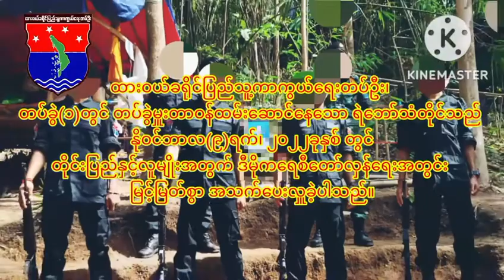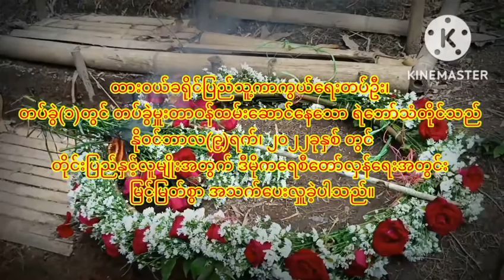စစ်တပ်၏ ညှဉ်းပမ်းနှိပ်စက်မှုများကြောင့် ထားဝယ်ခရိုင်ပြည်သူ့ကာကွယ်ရေးတပ်ဦးမှ ရဲဘော်တစ်ဦးကျဆုံး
စစ်တပ်၏ ညှဉ်းပမ်းနှိပ်စက်မှုများကြောင့် ထားဝယ်ခရိုင်ပြည်သူ့ကာကွယ်ရေးတပ်ဦးမှ ရဲဘော်တစ်ဦးကျဆုံး(ရုပ်သံ)

ထားဝယ်၊ နိုဝင်ဘာ ၂၄
လူငယ့်ခေတ်

ထားဝယ်ခရိုင်ပြည်သူ့ကာကွယ်ရေးတပ်ဦးမှ ရဲဘော်တစ်ဦးသည် စစ်တပ်၏ ဖမ်းဆီးခြင်းခံရပြီးနောက် ညှဉ်းပမ်း နှိပ်စက်မှုများကြောင့် ကျဆုံးသွားပြီဖြစ်ကြောင်း အဆိုပါ ပြည်သူ့ကာကွယ်ရေးတပ်ဦးမှ သိရသည်။

အဆိုပါ ရဲဘော်မှာ အသက် ၃၅ နှစ်အရွယ်ဖြစ်ပြီး ထားဝယ်ခရိုင်ပြည်သူ့ကာကွယ်ရေးတပ်ဦး၏ တပ်ခွဲ(၁)မှ တပ်ခွဲ မှူး ရဲဘော်သံတိုင်ဖြစ်ကာ နိုဝင်ဘာ ၉ ရက်တွင် စစ်တပ်၏ ဖမ်းဆီးခြင်းကိုခံခဲ့ရခြင်းဖြစ်သည်။

ထားဝယ်ခရိုင်၊ သရက်ချောင်းမြို့နယ်အတွင်း စစ်တပ်၏ မတရားဖမ်းဆီးခြင်းခံရပြီး ၎င်းတို့၏ ညှင်းပမ်းနှိပ်စက် မှုများကြောင့် မြင့်မြတ်စွာကျဆုံးခဲ့ရခြင်းဖြစ်ကြောင်း ထားဝယ်ခရိုင်ပြည်သူ့ကာကွယ်ရေးတပ်ဦးမှ ယနေ့တွင် ထုတ်ပြန်ထားသည်။

"လတ်တလော ကျဆုံးသွားတဲ့ ရဲဘော်သံတိုင်နဲ့ပက်သက်လို့ ကျွန်တော်တို့ Page မှာ တရားဝင်ထုတ်ပြန်ထားတဲ့ အချက်အလက်များမှအပ အခြားအချက်အလက်တွေ ထုတ်ဖော်ပြနိုင်ခြင်း မရှိနိုင်သေးပါဘူးခင်ဗျာ" ဟု ထားဝယ် ခရိုင်ပြည်သူ့ကာကွယ်ရေးတပ်ဦးမှ တာဝန်ရှိသူတစ်ဦး က လူငယ့်ခေတ်သို့ ပြောသည်။

ထို့ပြင် လုံခြုံရေးအခြေအနေများကြောင့် အသေးစိတ်အချက်လက်များကို ထုတ်ပြန်ခြင်းပြုလုပ်သွားမည် မဟုတ် ကြောင်း ၎င်းကထပ်မံပြောသည်။

စစ်အာဏာရှင်စနစ်အမြစ်ပြတ်ကျရှုံးရေးနှင့် ဖက်ဒရယ်ဒီမိုကရေစီပြည်ထောင်စုတည်ဆောက်ရေးအတွက် ကျန်ရှိနေသေးသည့် တာဝန်များကို ကျန်ရစ်သူရဲဘော်များမှ ဆက်လက်တိုက်ပွဲဝင်သွားမည်ဖြစ်ကြောင်း လေးနက်စွာ ကတိပြုသဝဏ်လွှာ ပေးအပ်ကြောင်းကိုလည်း အဆိုပါ ပြည်သူ့ကာကွယ်ရေးတပ်ဦးမှ နိုဝင်ဘာ ၂၃ ရက်က ထုတ် ပြန်ထားသည်။